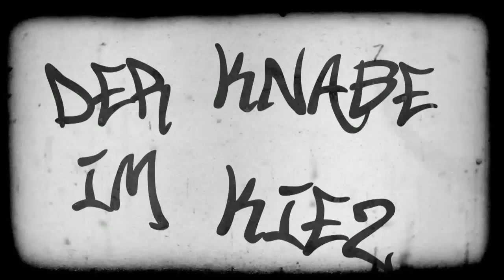Der Knabe im Kiez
"Der Knabe im Kiez" ist eine moderne Interpretation der Ballade "Der Knabe im Moor" durch den Poetryslammer Julian Heun (Berlin). Der Film wurde im Rahmen der LUX-DVD "Annette von Droste-Hülshoff - Der Knabe im Moor" von SPURENELEMENTE 2010 produziert.